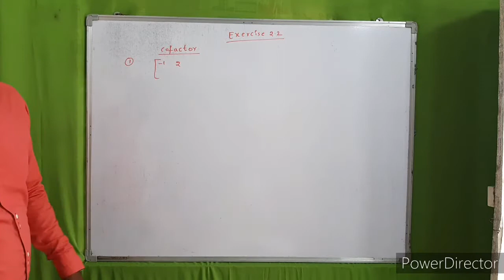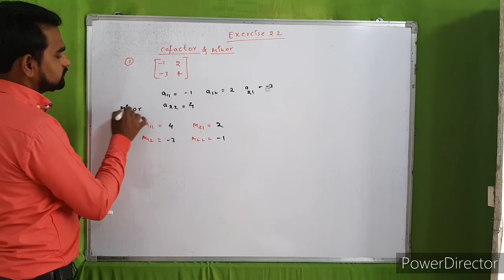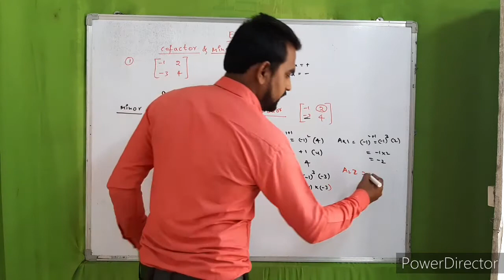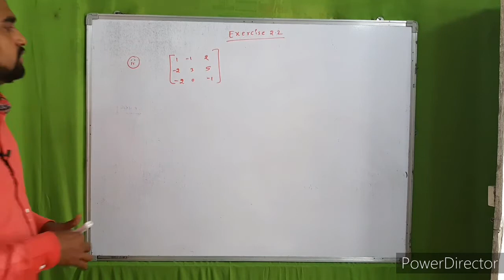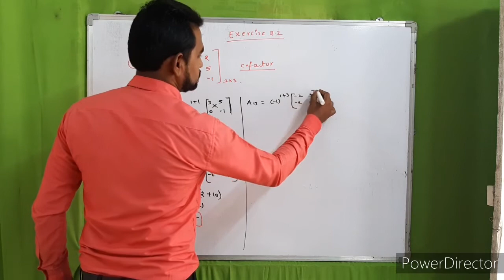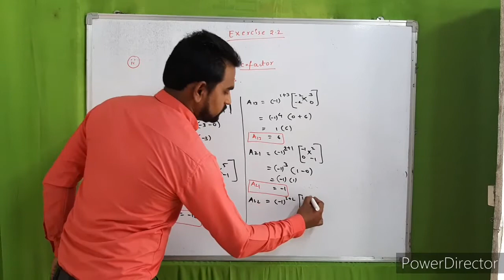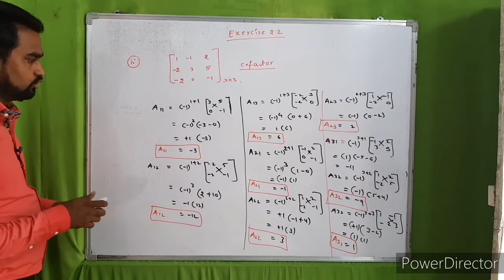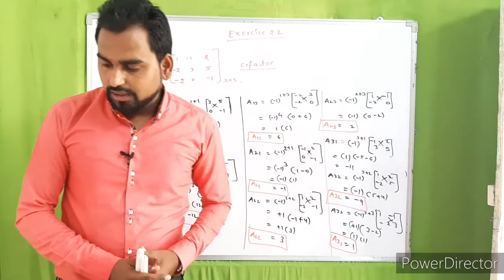Matrices ( Cofactor & Minor ) Exercise 2.2